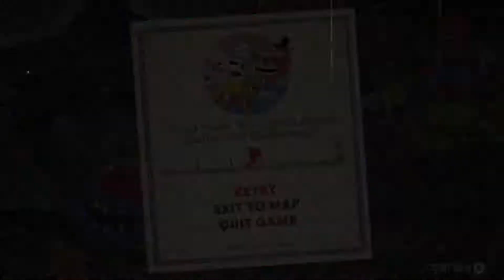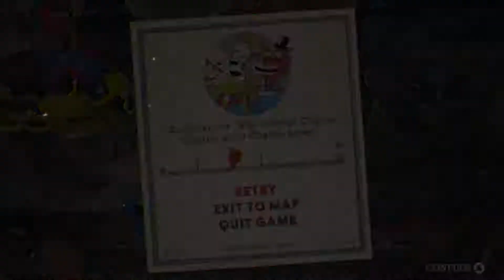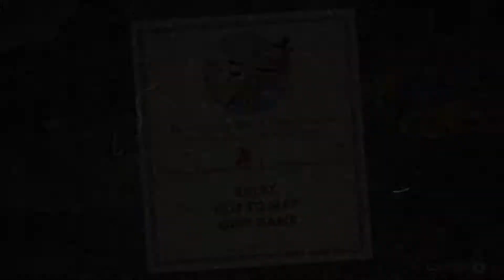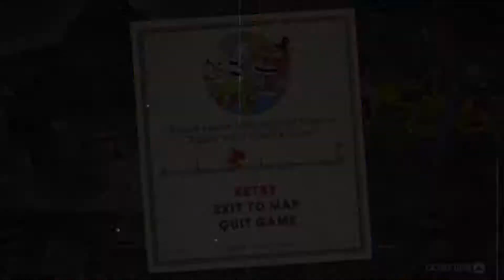PFSolitude VS Cuphead (PC) - Part 7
Ladies and gentlemen, from the brothers of Studio MDHR comes the most challenging cartoon you will ever have the pleasure of experiencing! Every Saturday morning after Leave it to Beaver!

(But seriously, this game is fantastic, and fantastically brutal, as you will soon witness.)